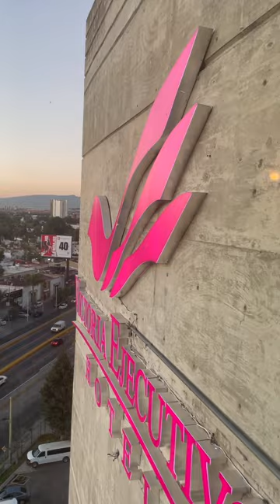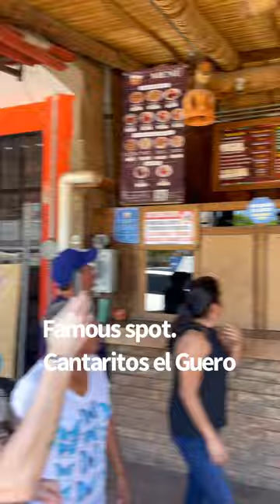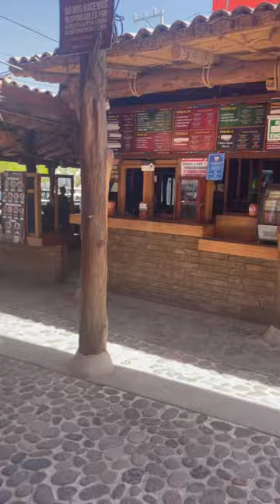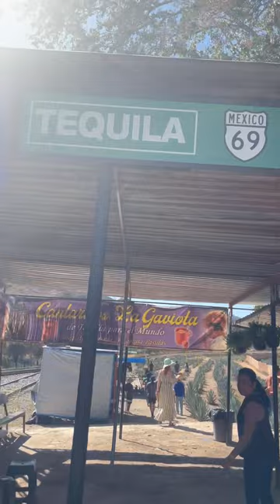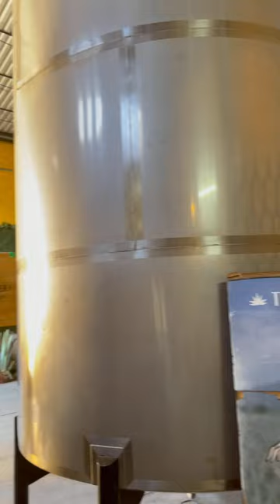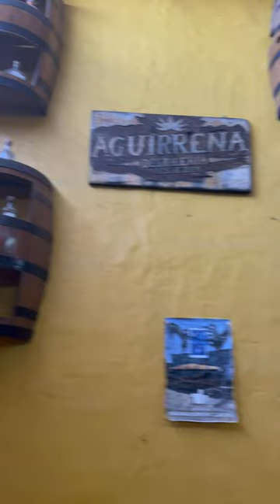Guadalajara|Ahualulco de Mercado|Tequila-Mexico March 2023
First visit to Mexico in 31 years - seeing my mom for the first time since I left Acapulco Mexico at the age of 14